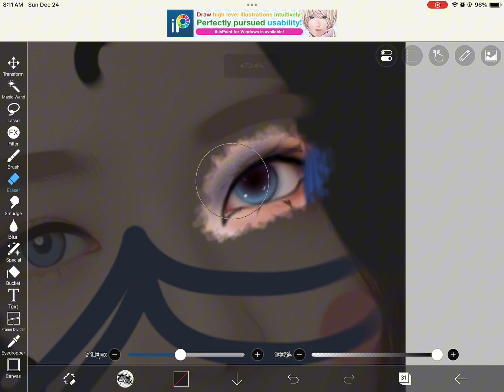Jisoo Cat smudge edit 💙🐱